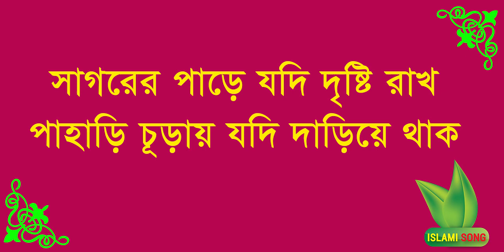সাগরের পাড়ে যদি দৃষ্টি রাখ, পাহাড়ি চূড়ায় যদি দাড়িয়ে থাক